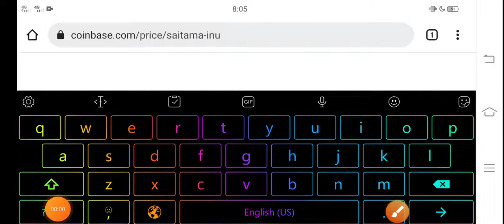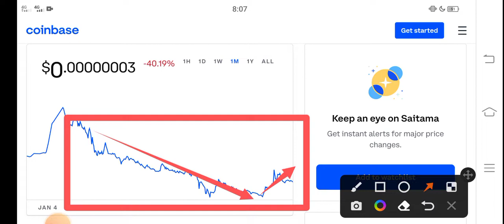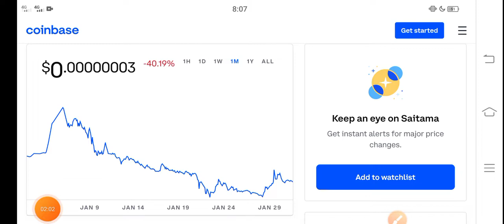Saitama Bull Run || Saitama Price Prediction! Saitama Today News